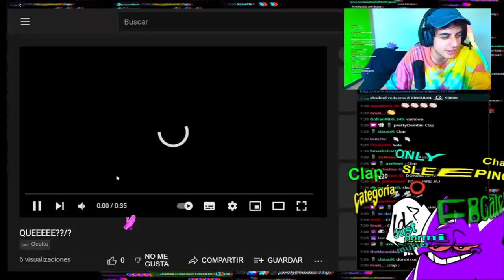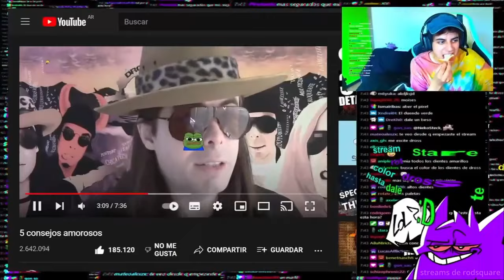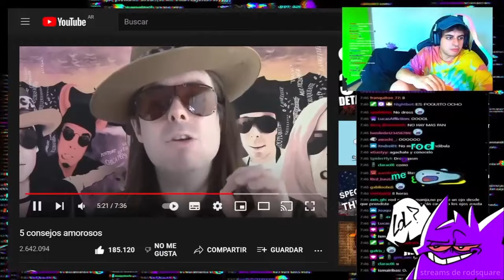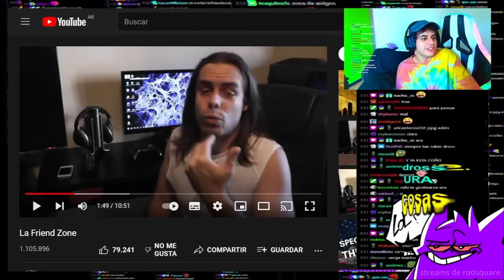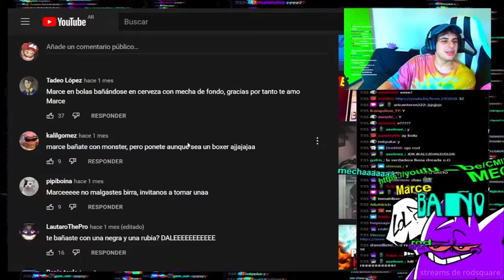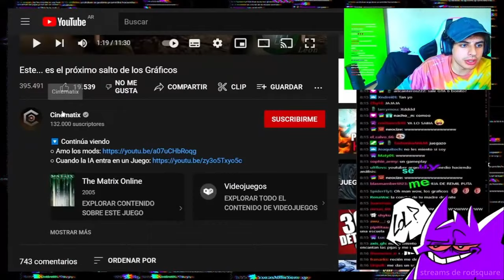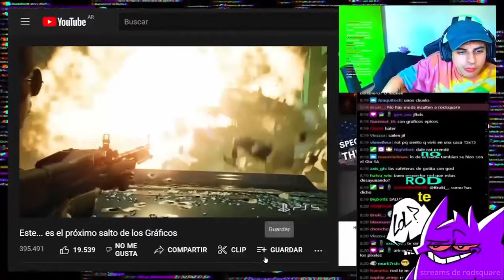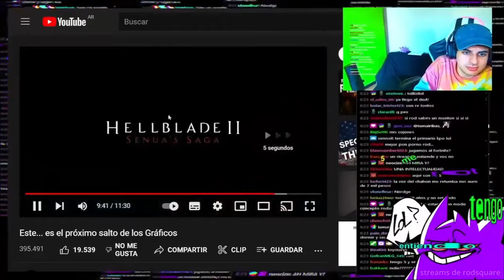Rodsquare reacciona a videos que le pasa el chat #56 (Dross, Cinematix)